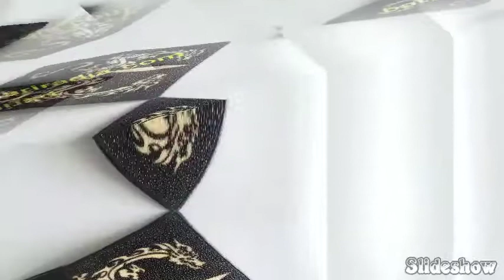Dompet wanita terbaru 2019 dari kulit ikan pari asli produksi Pariradja Bantul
kulit ikan pari bisa di buat produk yang menarik seperti dompet wanita.Dan yang menarik lagi permukaan ini bisa di motif bermacam-macam,sebagai contoh ada produk yang fotonya kita unggah tersebut.Jadi bagi anda para penggemar kerajinan kulit ikan pari terutama dompet dan tas,anda bisa membuat juga seperti yang anda inginkan seperti motif,ukuran,warna dan model.Dan untuk memenuhi itu silhakan saja anda datang di  showroom Pariradja Bantul Yogyakarta yang berlamatkan di Jalan Cepit-Tembi,Miri Timbulharjo Sewon Bantul Yogyakarta.Di showroom Pariradja anda akan di suguhi koleksi produk yang menarik seperti tas,dompet,clutch ,ikat pinggang dan produk yang lain.Jika anda ingin membuat custom dari bahan kulit ikan pari,Pariradja solusinya.